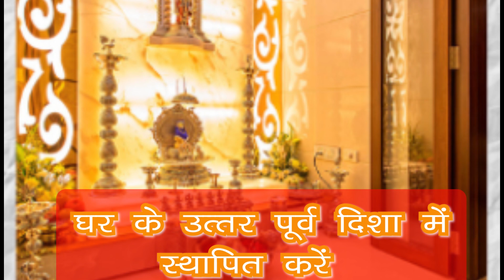गणपति स्थापना विधि | ऐसे बुलाएंगे तो घर आएंगे बप्पा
गणपति स्थापना विधि | घर पर गणेश जी की पूजा
गणपति स्थापना विधि, गणेश जी की पूजा, Vinayak Chaturthi 2024, घर पर गणपति पूजा,
गणेश विसर्जन, Eco-friendly गणेश. Ganpati Bappa Morya, Ganesha Idol Installation, Ganesh Utsav, Ganpati Puja Vidhi
In this video, हम आपको दिखाएंगे कि कैसे विनायक चतुर्थी पर घर में गणपति की स्थापना करें और उनकी पूजा विधि को सही ढंग से पूरा करें। जानिए किस प्रकार की गणेश मूर्ति चुननी चाहिए, मूर्ति स्थापना के लिए सबसे शुभ दिशा कौन सी है, पूजा की सम्पूर्ण विधि, भोग में किन मिठाइयों को चढ़ाना चाहिए, और विसर्जन की सही प्रक्रिया क्या होनी चाहिए।

इस वीडियो में हमने आपको हर छोटे-बड़े कदम की जानकारी दी है ताकि आप अपने घर में गणेश जी की पूजा को पूरी श्रद्धा और विधि विधान के साथ कर सकें।

आपके मुख्य प्रश्नों का उत्तर:

गणपति स्थापना विधि
गणेश जी की पूजा कैसे करें?
गणेश विसर्जन की सही प्रक्रिया
Eco-friendly गणेश मूर्ति का चयन क्यों करें?
गणपति बप्पा मोरया!
teacher's daay quotes
subhadra yojna form
paralymics  2024 medal list
irseal news
music used in this video